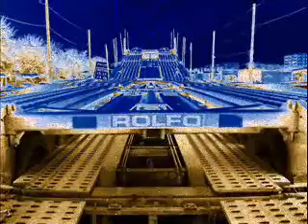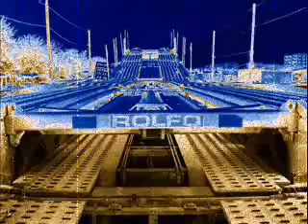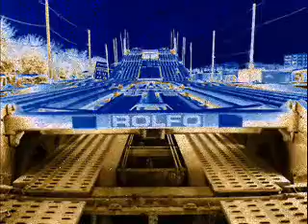Orange Sector - Endzeit (Wellencoctail Remix)